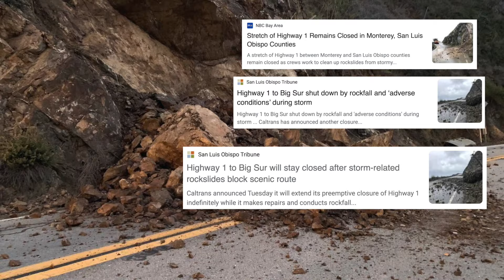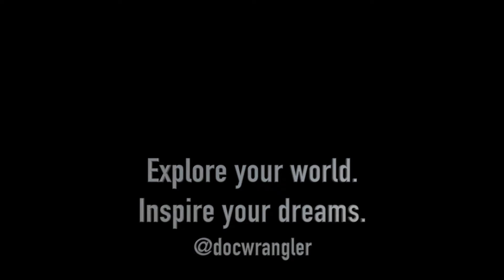We found the best spot in Big Sur! | Up the Coast Part 2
We head up the California Coast into Big Sur in our Jeep Wrangler to do some overlanding style car camping and go off road in the mud with our 4x4 rigs to find an epic camping spot with some fun climbs to take the Surron X on!